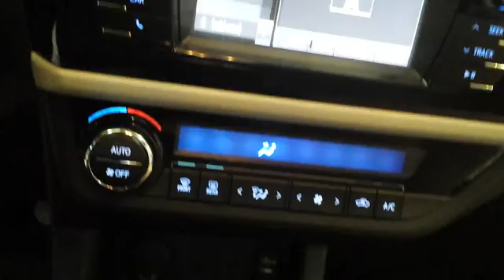16F0615 2015 TOYOTA COROLLA LE,1.8,A.T.,FWD,14166 MILES,MORRISON'S AUTO SALVAGE YARD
16F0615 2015 TOYOTA COROLLA LE,1.8,A.T.,FWD,14166 MILES,MORRISON'S AUTO SALVAGE YARD